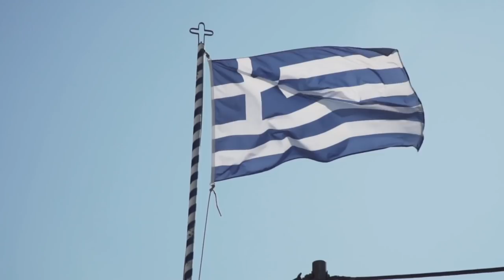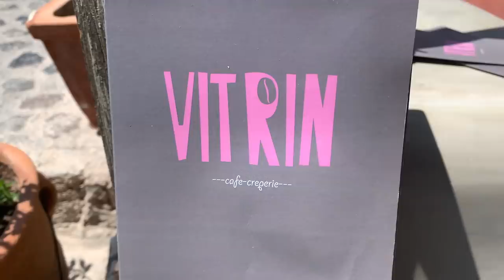SANTORINI GREECE VLOG PART 1 June 2021! Oia Sunsets, Ammoudi Bay, Blue Domes & Caldera during COVID!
Hey guys !! Here is PART 1 of my trip to Santorini, Greece. I had an unbelievable time and it was by far the best experience I have had, it was a dream! We stayed in Oia for the first half of our trip and went to Kamari for the second half so definitely check out PART 2! (LUXURY CAVE VILLA TOUR in the description below!) We explored and had a jam packed trip with photoshops near the blue domes, cliff jumping at Ammoudi Bay, a beautiful yacht ride and more!!

Time Stamps:
Arrival- 3:06
Kaoipo Restaurant- 9:24
Nightlife- 10:30
Santorini Photoshoot- 13:48
Ammoudi Bay/ Cliff Jumping- 18:17
Oia Sunset- 24:07
Caldera Yacht- 26:32
Vitrin Crepe Cafe- 29:36

Activities:
- Sunset Dinner at Kaoipo Restaurant Oia Santorini
- Photoshoot @santoriniphotoshootingtours Instagram
 Skyline Travel Agency , Vasiliki Vafeiadou
- Cliff Jumping at Ammoudi Bay
- Caldera Yachting Boat Tour- Omara Boat and Crew
- Vitrin Crepe Cafe - best crepes ever!!!

This is just the beginning and I'm here to give you all the reviews, help and content you need. Let me know what you want to see!